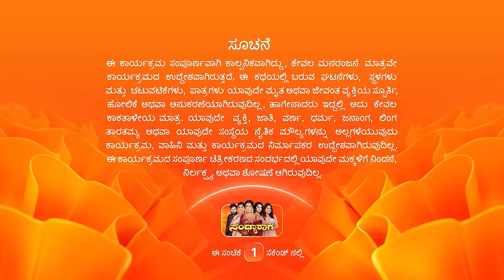Rajaram ವಿರುದ್ಧ 'ಪಂಚಾಯತ್' | Sandhyaraaga | Full Ep. 319 | ZEE Kannada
The popular dramaserial Sandhyaraaga telecasted on zeekannada played by the popular actress PreethiSharma as Aadhya and the actress SandhyaReddy as Rajalakshmi. In this Episode you will see, Srinivas worries while waiting for Aadhya at the temple. Elsewhere, Rajaram's family feels upset as Rajaram is called for a 'Panchayat'. Rajaram faces the 'Panchayat' for backing out of his words.

Show Name : Sandhyaraaga
Star Cast : Preethi Sharma, Sandhya Reddy, Sai Kiran, Jaya Sri
Characters : Aadhya, Rajalakshmi, Rajaram, Janaki
Episode No : 319

The viewers who watched Sandhyaraaga have also watched other